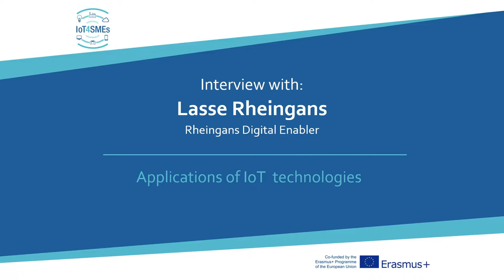Lasse Rheingans, Owner of Rheingans Digital Enabler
Lasse Rheingans speaks about the way his company helps SMEs to digitalise processes. Furthermor he talks about how digital transformation can not be ignored and how to ensure the maximal security level in IoT applications.